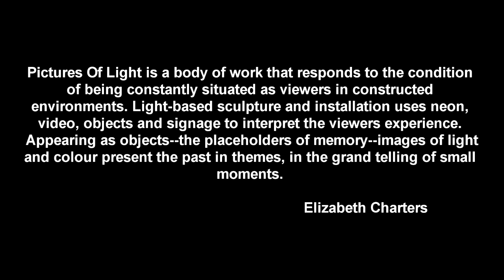Elizabeth Charters at Xchanges Gallery and Studios